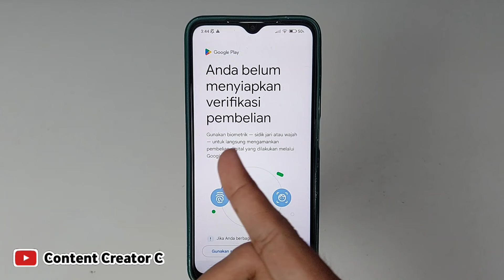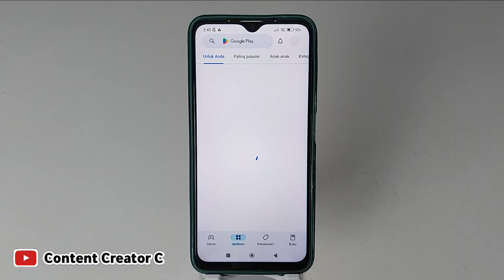Cara mengatasi Play store Anda belum Menyiapkan verifikasi pembelian